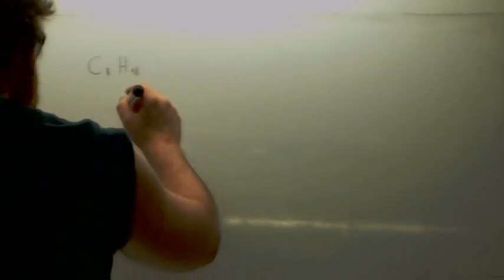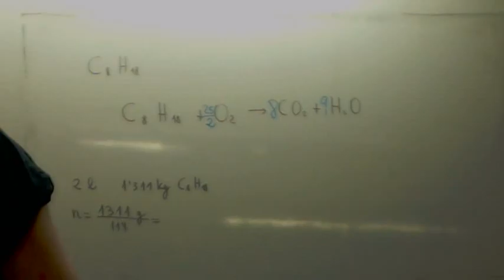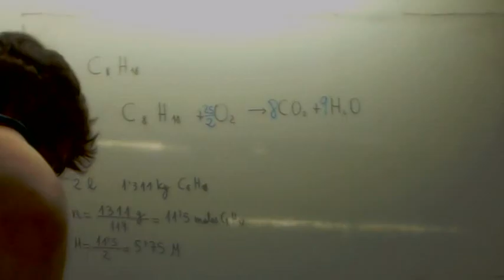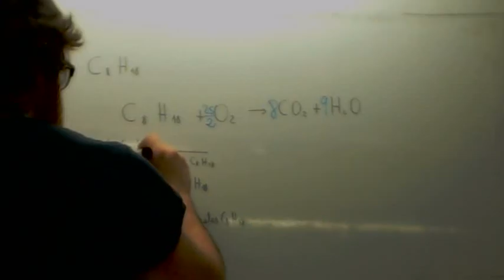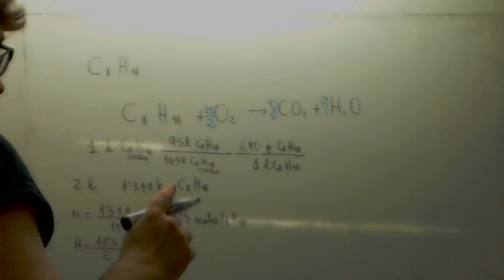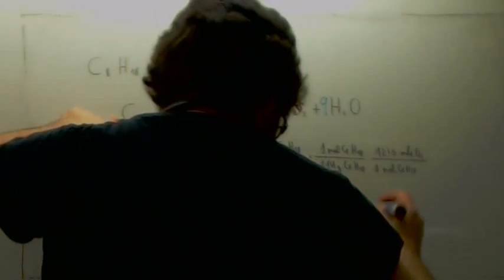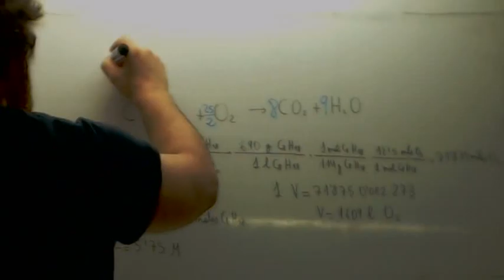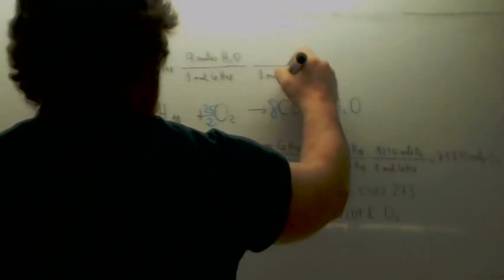Ejercicios de estequiometria 13 Usero